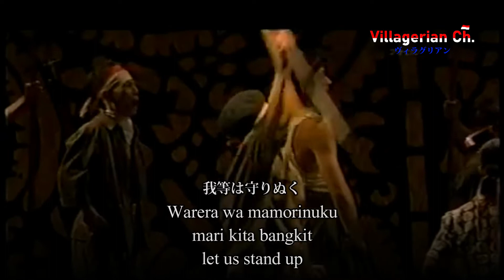Indonesian National Anthem: Indonesia Raya - (Japanese Teater Version) "インドネシア ・ラヤ"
Indonesia Raya adalah lagu kebangsaan Republik Indonesia. Lagu ini pertama kali diperkenalkan oleh komponisnya, Wage Rudolf Soepratman, pada tanggal 28 Oktober 1928 pada saat Kongres Pemuda II di Batavia. Lagu ini menandakan kelahiran pergerakan nasionalisme seluruh nusantara di Indonesia yang mendukung ide satu "Indonesia" sebagai penerus Hindia Belanda, daripada dipecah menjadi beberapa koloni.

Stanza pertama dari Indonesia Raya dipilih sebagai lagu kebangsaan ketika Indonesia memproklamasikan kemerdekaannya pada tanggal 17 Agustus 1945.

Informasi lagu ini yang saya dapatkan berasal dari sebuah Teater Drama yang berjudul "昭和三部作南十字星" / "Showa Trilogy Southern Cross" yang berasal dari Jepang.

jika ada tulisan jepang maupun Hiragana,Katakana maupun Kanji (dan Romaji) ada yang salah,maka dipersilahkan untuk berkomentar.

Katakana Lyrics:
インドネシア、タナー アイルク、 タナ テゥンパ ダラークー
ディサナー ラー アク ベルディーリ、ジャディ パンデゥ イブークー
インドネシア、クバンサアンクー、バンサ ダン タナー アイルクー
マーリラ キタ ブールセール、 インドネシア ブールサーテゥ！
バングンラー ジワニャ、 バングンラー バーダンニャ
ウンテゥク インドネシア ラヤ！
インドネシア ラヤ、ムルデカ、ムルデカ！
ターナク、 ヌグリク ヤン クチンタ！
ヒデゥプラー インドネシア ラヤ！
歌え インドネシア ・ラヤ！
ムルデカ！

Romaji:
indoneshia, tanā airuku, tana tunpa darākū
disanā rā aku berudīri, jadi pandu ibūkū
indoneshia, kubansaankū, bansa dan tanā airukū
mārira kita būrusēru, indoneshia būrusātu！
bangunrā jiwanya, bangunrā bādannya
untuku indoneshia raya！
indoneshia raya, murudeka, murudeka！
tānaku, nuguriku yan kuchinta！
hidupurā indoneshia raya！
utae indoneshia raya！
murudeka！